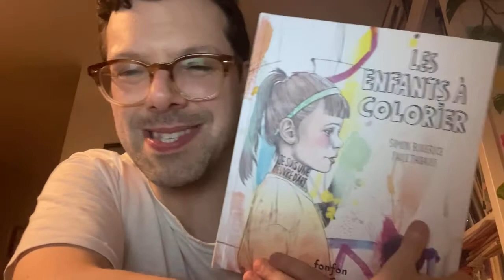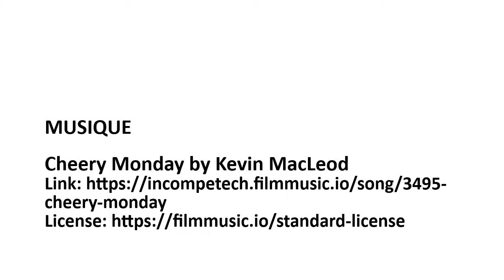AUTEUR Simon Boulerice "Les Enfants à colorier"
L'auteur Simon Boulerice présente son livre, LES ENFANTS À COLORIER, aux jeunes du Club Littéraire : La Lecture... une bouchée de plaisir